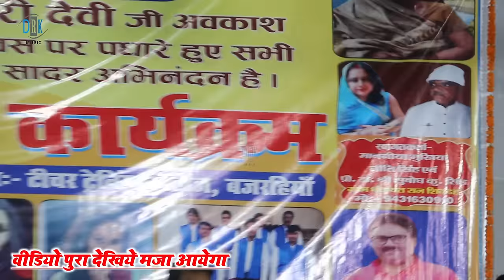निर्गुण भजन || Gopal_Rai गोपाल राय का निर्गुण सुनकर रो पड़ेगे /कवना बिरिछिया ऐ चिरई/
Information:
═ ➤ Album
❖ Album: Stage Show 2023
 ❖ Song : Stage Program
❖ Singer : Gopal Rai
❖ Location : Siwan
 ❖ Musician : all party & team
❖ Released On: 2023